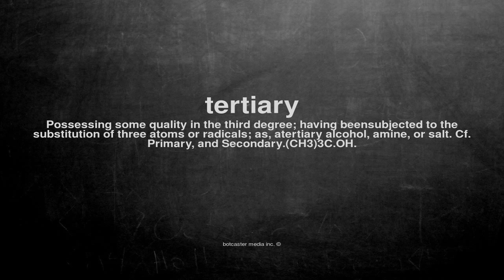What does tertiary mean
What does tertiary mean in English?